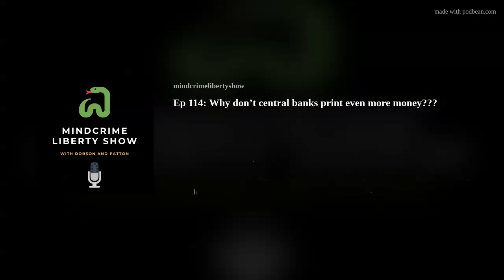Ep 114: Why don’t central banks print even more money???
The Mindcrime Liberty Show discusses, why don’t government central banks print more money? Printing money is extremely useful for the state because it is seemingly “unseen” tax. This “tax”, paid for by inflation and Cantillon effects, also has the effect of weakening those who don’t get the money as quickly and those who are on fixed incomes. What is the limit of state banks from going hyper MMT considering how it allows them to live effectively "rent free"? Does the fear of a radical alteration in your exchange rate between other central banks keep them honest? How much coordination between central banks is there? Does the fear of upsetting the golden goose regulate the state? How real is this fear and what would be its limits?